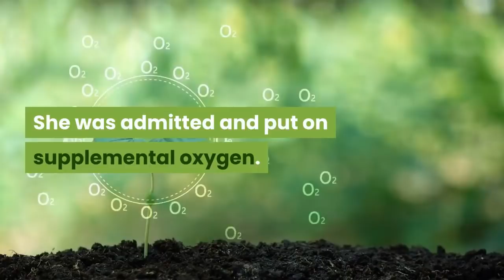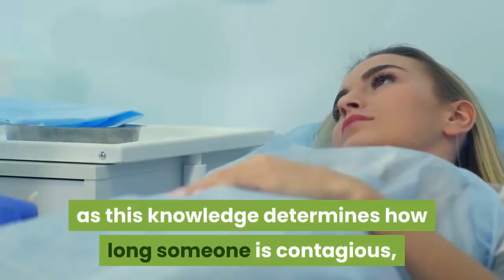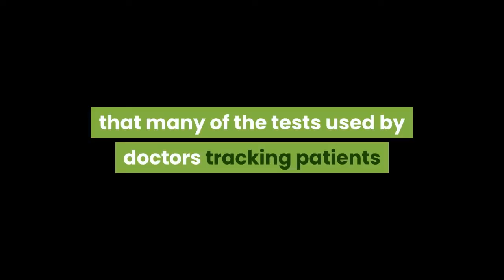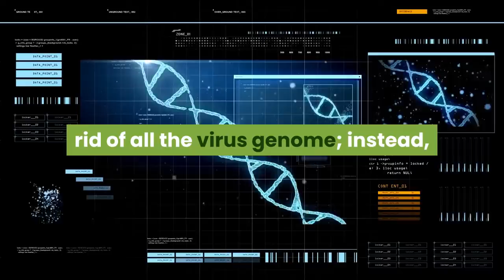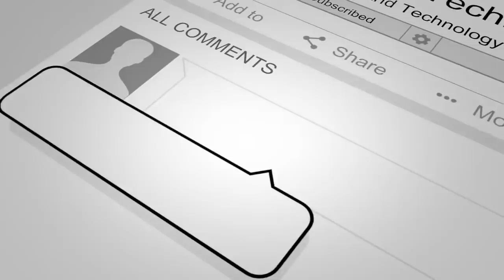How Long Does The Covid-19 Virus Last Inside The Body?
How long does covid-19 virus last inside the body?

As the coronavirus epidemic continues in the US, you might be wondering just how long you'll be sick if you do contract COVID-19. Every case is different, but after months of scientific study and data collection, experts have a fairly good idea. Here are the symptoms you'll be dealing with, when they'll likely strike, and how long it will take until you're fully recovered and can safely emerge from self-isolation.

Not everyone who gets COVID-19 has symptoms—in fact, the World Health Organization (WHO) says 80% of infections are mild or asymptomatic. Yet those who do may develop fever and chills, a cough, muscle or body aches, fatigue, shortness of breath or difficulty breathing, or a loss of taste or smell. Other people with COVID-19 have reported headache, sore throat, congestion or runny nose, nausea or vomiting, and diarrhea.

The Centers for Disease Control and Prevention (CDC) says symptoms may appear 2-14 days after exposure to the virus. Yes, that’s a pretty large window. But a recent study by US immunologists, published in the Annals of Internal Medicine, narrowed it down. They analyzed more than 180 COVID-19 cases and found that, on average, it takes just over five days for COVID-19 symptoms to hit.

The research team also found that 97% of people who get the virus will develop symptoms within 11 days from the time they are first infected. Any of these symptoms can strike at any time during the course of the illness, from day one to the last days.